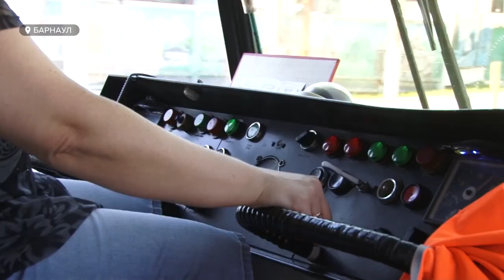Передвижные картины: барнаульцы оценили «победные» трамваи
Необычная – передвижная выставка, посвящённая 75-летию Великой победы, открылась в Барнауле. В качестве живописных полотен художники  использовали… городские трамваи. Несколько дней накануне 9 мая они расписывали подвижные составы, и вот, наконец, «движущиеся картины» вышли на маршруты. Теперь их могут увидеть и жители города . И не просто увидеть,но и проехать в таком необычном вагоне.